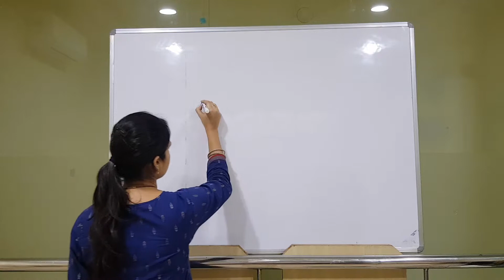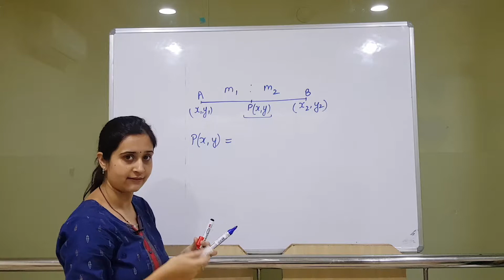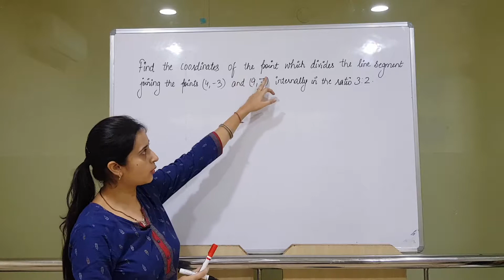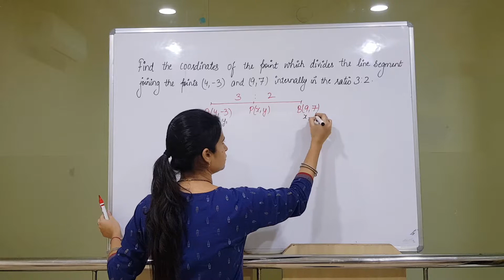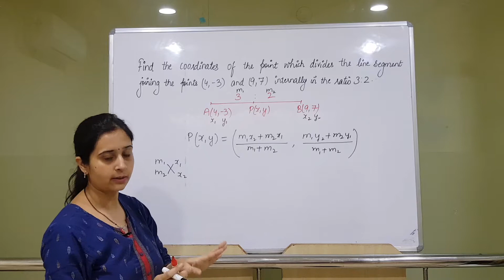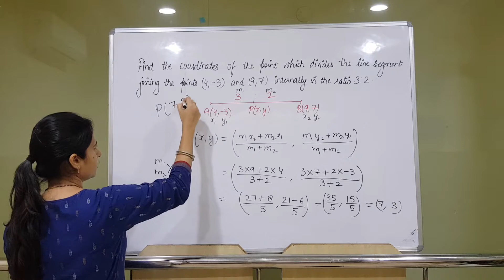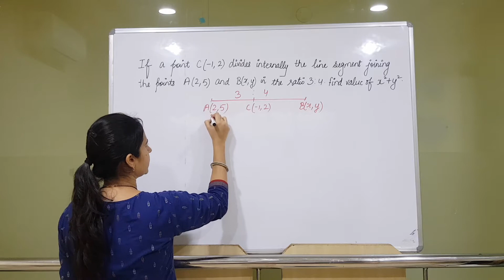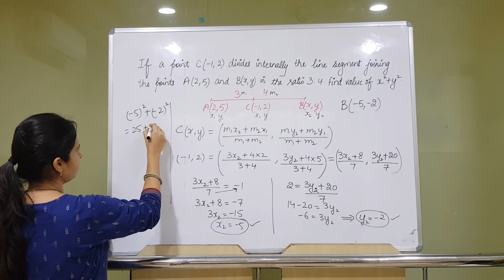Coordinate geometry || Section Formula || How to learn by cross multiply method || Class 10 Part-1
• 100percent maths is a channel which will provide you with all the topics of maths of 9th and 10th class with detailed explanation, easy methods and fully solved.

This particular video explains about section formula, how to learn by a new method i.e. cross multiply method. This video also describes how to implement section formula in various questions. This video explains about basic about formula and some questions related to the topic.